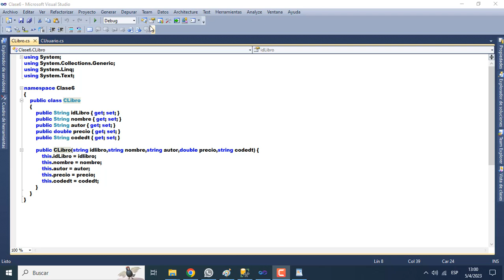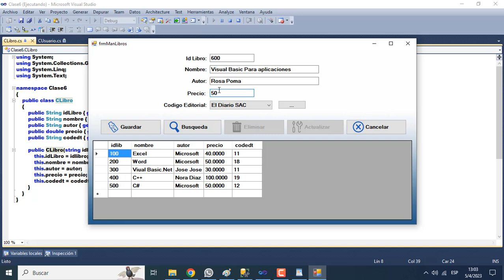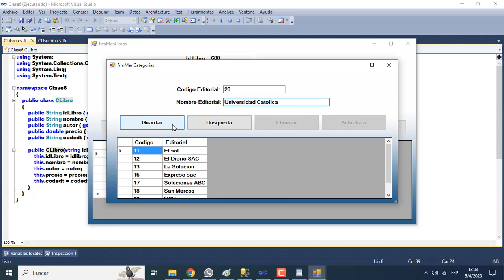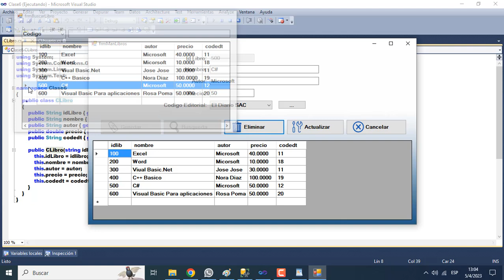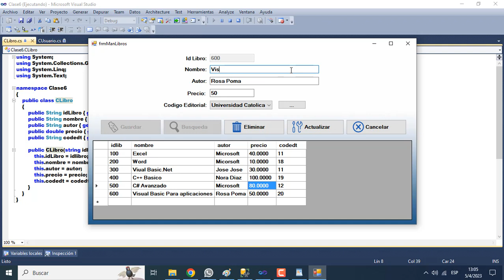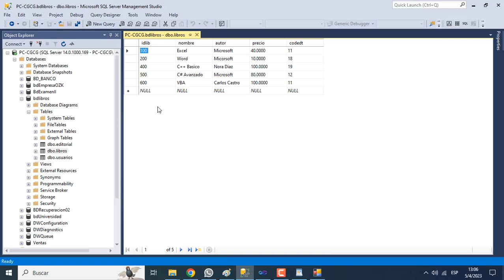PROGRAMA EN C# Y SQL SERVER - MANTENIMIENTO LIBROS - EDITORIAL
Mantenimiento de la tabla Libros, relacionada con la tabla Editorial.